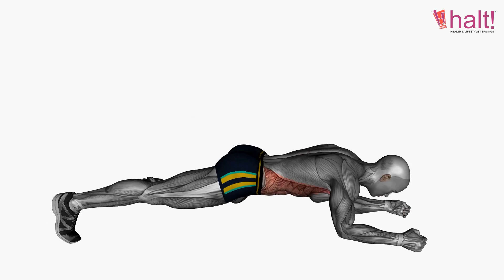Abs Workout | Exercise 67 | Spider Plank | Halt Nutrition